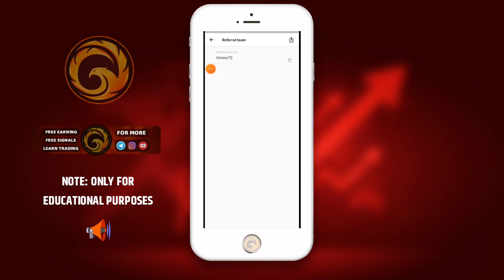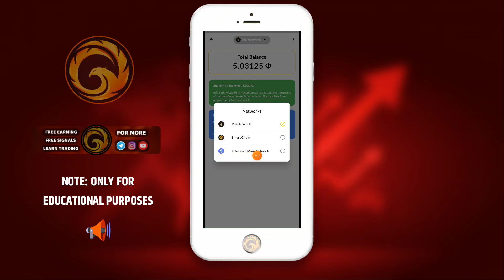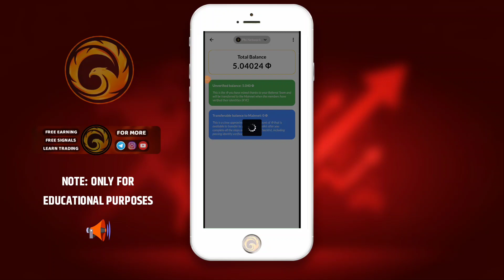Phi Network Mining App 2023 | Earn Upto $1000 Free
forex
forex trading
forex trader
forex day trading
day trading
daytrading

crypto
crypto news
crypto market
cryptocurrency

make money
working from home

Warning ❗ - Buy any token or coin at your own Risk